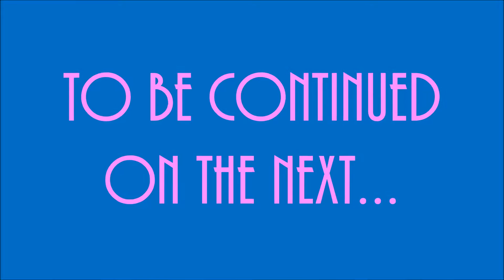Broadway Star, Amanda Rose: Part 1 - Percy on the GO! - Episode 6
Broadway STAR, Amanda Rose, was kind enough to talk with us for a few minutes. She was absolutely delightful.

Part One of this little gem is right here. With Mr. Higgins in tow...

You wanna see Holiday Inn but can't make it up to the Broadway? You can stream it at the link below on BroadwayHD.com